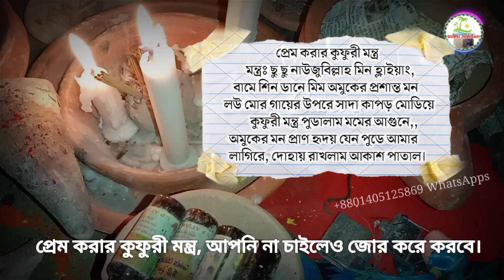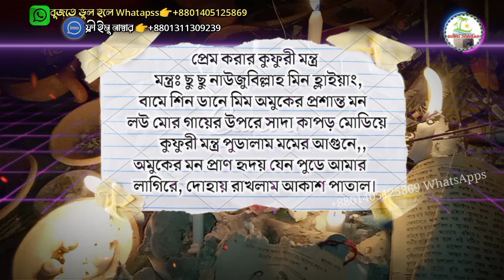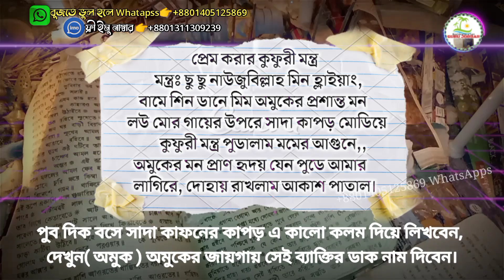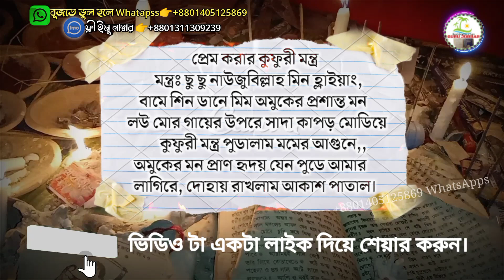Prem Korar Kufuri Mantra | প্রেম করার কুফুরী মন্ত্র | ১বার পাঠেই বশিকরন | গুরু জব্বার ভাই।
Title : Prem Korar Kufuri Mantra | প্রেম করার কুফুরী মন্ত্র | ১বার পাঠেই বশিকরন | গুরু জব্বার ভাই।

সাদা কাফনের কাপড় নিয়ে কাপডে কালো কলম দিয়ে লিখে আগুনে জালিয়ে দিবেন, মন্ত্র একবার শুধু দেখে একবার পাঠ করলেই নারী পুরুষ বশীকরণ হয়ে আপনার প্রেমে পডবে। তবে সাদা কাপড় মমের আগুনে জালিয়ে দিবেন।